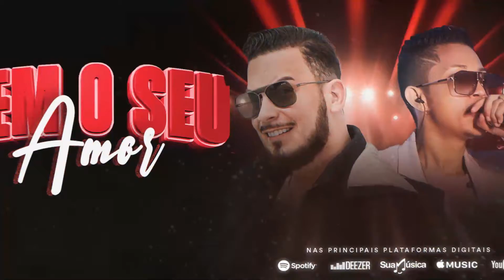SEM O SEU AMOR - GABRIEL SANTANA feat. SILFARLEY